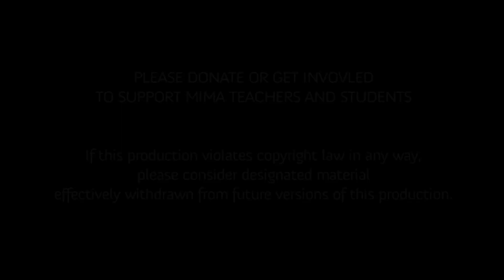Erik Dijkstra (BRAZIL) MIMA Teacher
MIMA Teacher Erik Dijkstra has traveled extensively to host MIMA projects: Argentina, Germany and Spain. Erik lives in Florianopolis, Brazil and specializes in Maracatu.